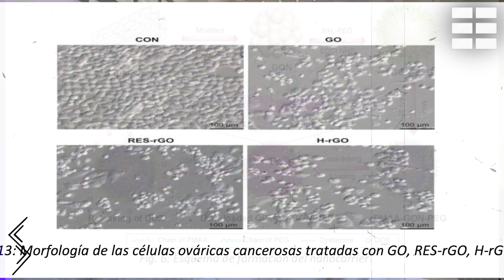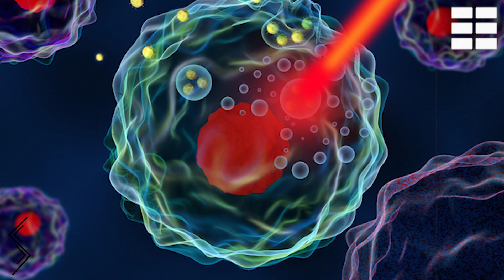🛑 el OXIDO de GRAFENO podría TRATAR el CANCER ✅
El grafeno permite neutralizar los tumores cancerígenos sin dañar las células sanas. Este es el principal mensaje.

Uno de los principales objetivos en la lucha contra el cáncer es causar la menor lesión posible para las personas que lo padecen eliminando los tumores cancerígenos sin dañar las células sanas. El grafeno, conocido por ser el metal del siglo XXI ha encontrado una solución a este problema.    Este material es famoso por tener una variedad de usos sorprendentes, desde chalecos antibalas hasta la creación de baterías más ligeras y con más capacidad. No obstante, en las últimas décadas y su uso como nanocarrier, así como nanomaterial para generar calor dentro de los tumores y su selectividad para lesionar Stem cell cancerígenas (las células promotoras del cáncer), lo convierten en una esperanza para lineas tumorales como el cáncer de páncreas, el glioblastoma multiforme, cáncer de pulmón o próstata así como el cáncer de ovario y mama.

Aquí os dejo la bibliografía referente al video.

Ajay K, Chee HL. Synthesis and Biomedical Applications of Graphene: Present and Future Trends. INTECH. 2013; Capítulo 3.

Graphenano. Sede Web de la empresa. Visitada Nov. 2015.

Juan-C.D, Mª Angélica G, Manuel V, Hebert L, Jesús R, Gladys G, Jesús B, Sergio D. La revolución de lo nano. Revista electrónica: Quimera. Sept. 2014.

Asdrúbal VG. El grafeno. Revista Colombiana de Materiales. 2011; Nº1. 2/8476

José GC, Mª Ángeles HV, Francisco G. Electrónica del grafeno. Investigación y ciencia. Sept. 2010.

María MH. Síntesis de estructuras grafeno/metal/grafeno mediante la técnica CVD y caracterización... Tesis doctoral online (ICAI). Junio 2015.

Pablo SF. Modificación superficial de materiales de carbono: grafito y grafeno. Tesis doctoral online (Universidad de Oviedo). 2011.

Si-Ying W, Seong SAA, John H. Current applications of graphene oxide in nanomedicine. Ag. 2015. PubMed.

Chul C, Young-KwaN K, Dolly S, Soo-Ryoon R, Byung H, Dal-Hee M. Biomedical applications of graphene and graphene oxide. Acounts of chemical research. Dic. 2013. Vol. 46- nº 10.

Yuqi Y, Abdullah MA, Zhiwen T, Dan D, Yuehe L. Graphene based materials for biomedical applications. Materials Today. Elsevier. Oct. 2013. Vol. 16- nº 10.
Yin Z, Tapas RN, Hao H, Weibo C. Graphene: a versatile nanoplatform for biomedical applications. Jul. 2013. NIH.

Yan L, Haiqing D, Yongyong L, Donglu S. Graphene-based nanovehicles for photodynamic medical therapy. Mar. 2015. PubMed.

Jaworski S, Sawosz E, Kutwin M, Wierzbicki M, Hinzmann M, Grodzik M, Winnicka A, Lipińska L, Włodyga K, Chwalibog A. In vitro and in vivo effects of graphene oxide and reduced graphene oxide on glioblastoma. Feb. 2015. PubMed.

Gurunathan S, Han JW, Kim ES, Park JH, Kim JH. Reduction of graphene oxide by resveratrol: a novel and simple biological method for the synthesis of an effective anticancer nanotherapeutic molecule. Abr. 2015. PubMed.